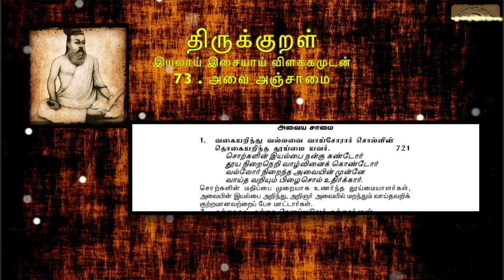0721 : Thirukkural in Tamil - திருக்குறள் : 73 - அவை அஞ்சாமை